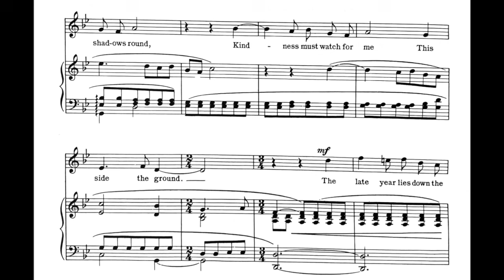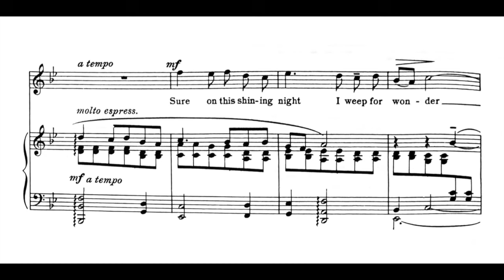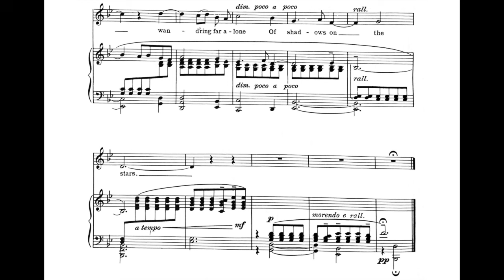Sure On This Shining Night (Samuel Barber) - Bb Major Piano Accompaniment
Let me know if you need this piece in another key by leaving your request in the comments below.